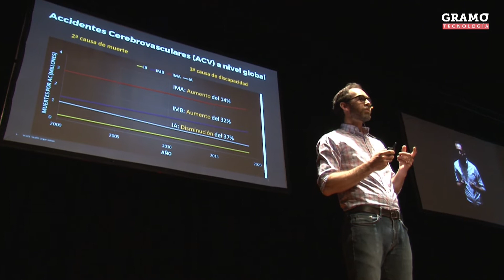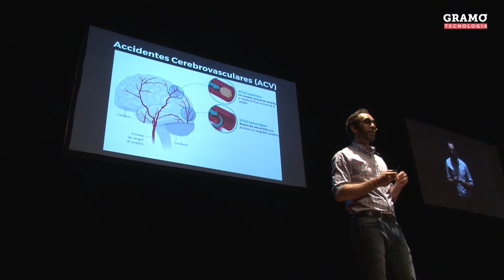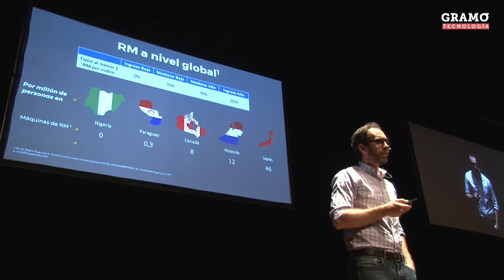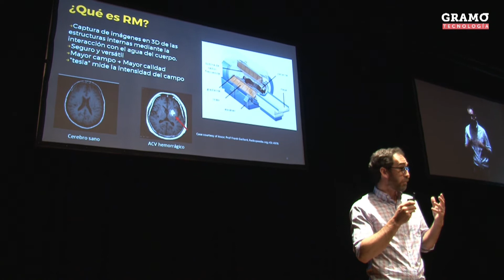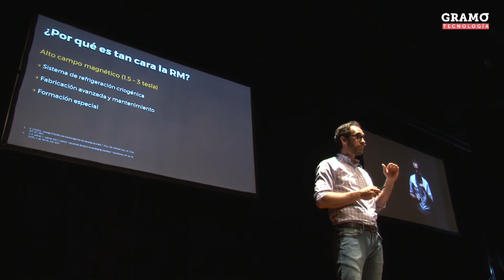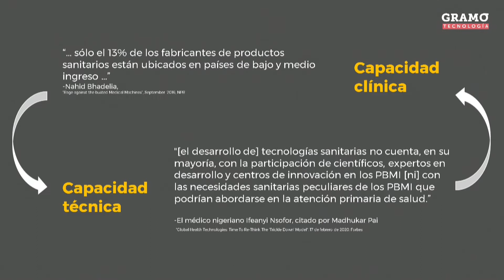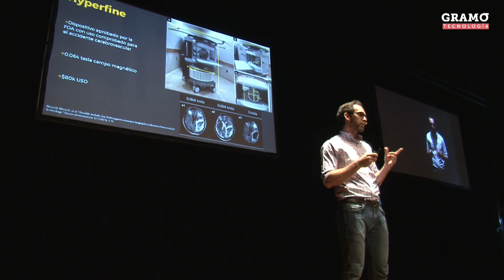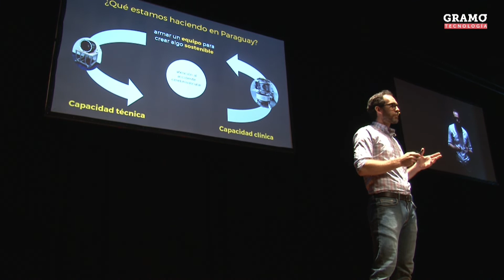¿Cómo podemos mejorar la salud del mundo desde Paraguay? | Joshua Harper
Joshua Harper es PhD en Ingeniería Neuronal de Penn State University en Pensilvania, EEUU. Actualmente se encuentra en nuestro país, desarrollando su investigación para el desarrollo de un dispositivo de imágenes por resonancia magnética de bajo costo para países en desarrollo.

En su charla nos hablo del acceso a la salud e innovación en el rubro, en países de bajos y medianos recursos. Inquietantemente los países que más precisan de la tecnología, son quienes menos acceso a innovación médica reciben.

Este evento fue se contempló en el marco del proyecto “Consolidación de un Modelo de Incubación para Emprendimientos de Base Tecnológica", el cual es financiado por el Consejo nacional de ciencia y tecnología.